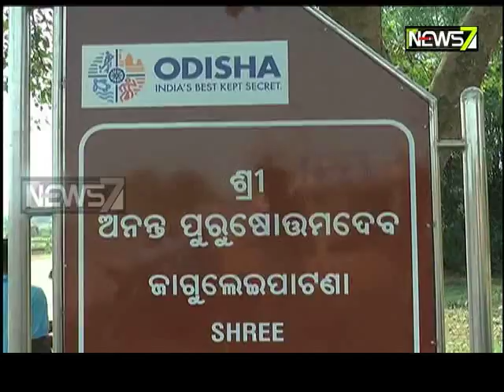ମାହାପୁରୁ କ’ଣ ଖଣ୍ଡା ଧରିଛନ୍ତି? ହାତ, ପାଦ କୁଆଡ଼ୁ ଆଇଲା? || Maganna Oligi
ମାହାପୁରୁ କ’ଣ ଖଣ୍ଡା ଧରିଛନ୍ତି? ହାତ, ପାଦ କୁଆଡ଼ୁ ଆଇଲା?